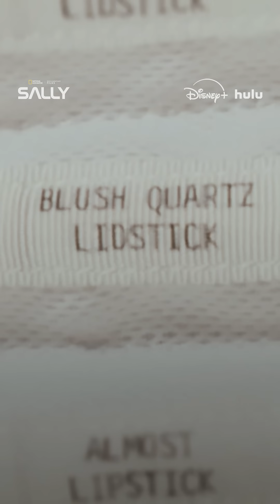What did Sally Ride take into space?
How many tampons do you need on a one-week flight to space? Don’t ask the men at NASA.

Sally is now streaming on Disney+ and Hulu.